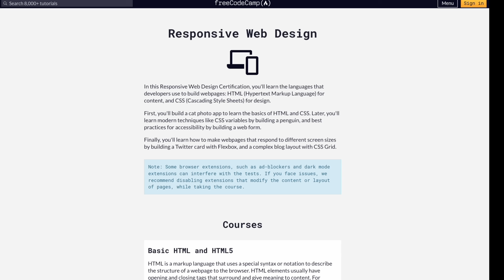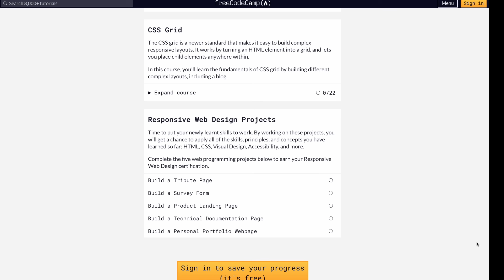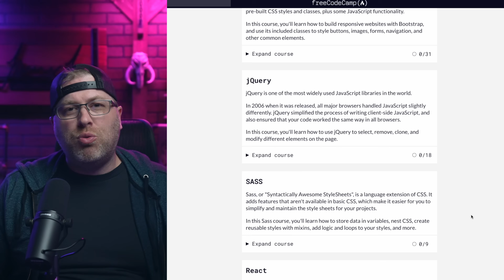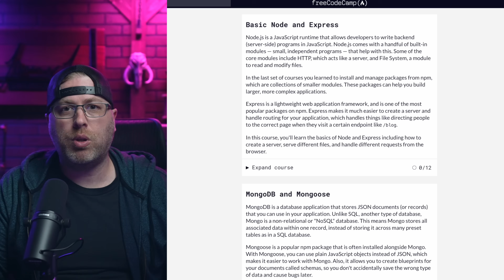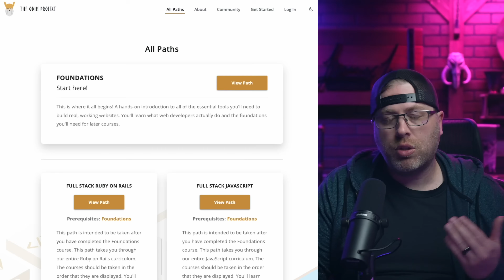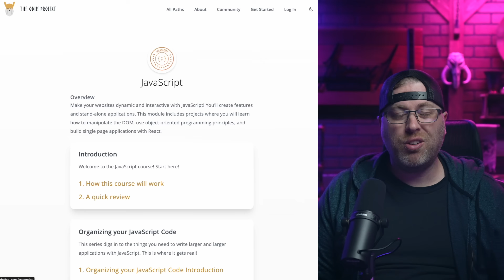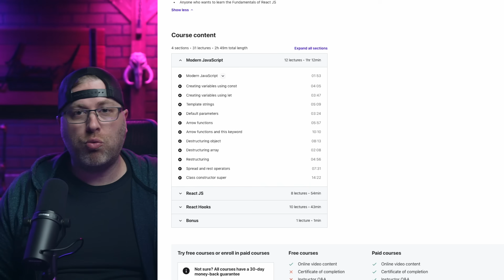Learn Web Development FREE and Actually Get Hired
MORE GOOD COURSES

Save a ton of money by learning to code with these 4 free websites instead of going to a coding bootcamp. This is where I would start if I were learning web development and wanted to develop the skills to actually get a job. Besides, some code bootcamps are scams just trying to get your money without delivering quality training.

📖 How to crush code interviews
📖 Learn React.js

⌨️ Favorite keyboard for programming
💻 Favorite laptop for frontend development